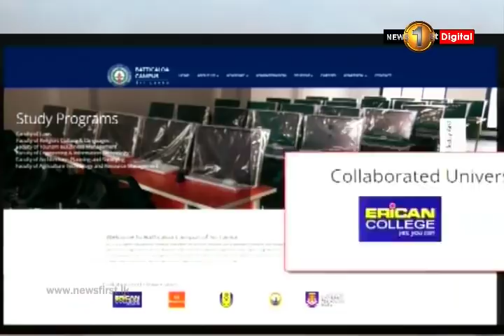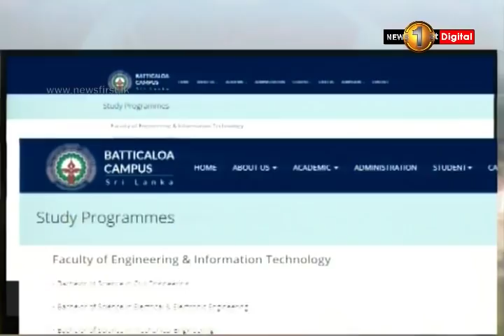බැටික්ලෝ කැම්පස්වලට මුදල් යෙදවූයේ කවුද?